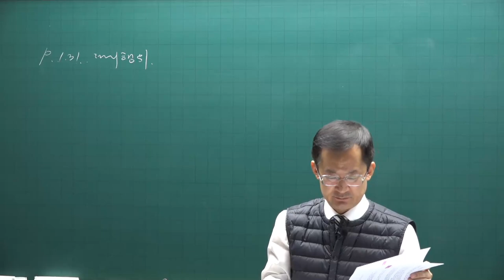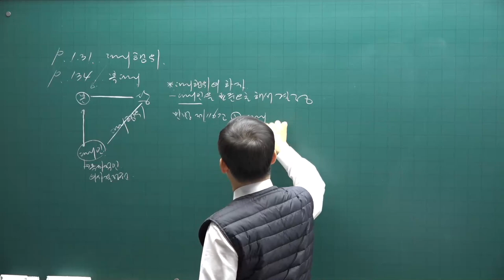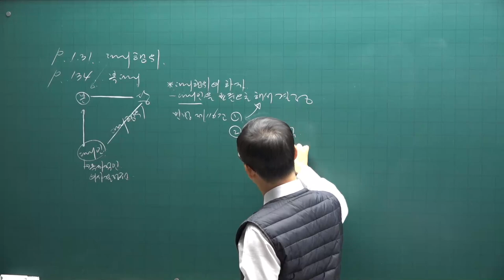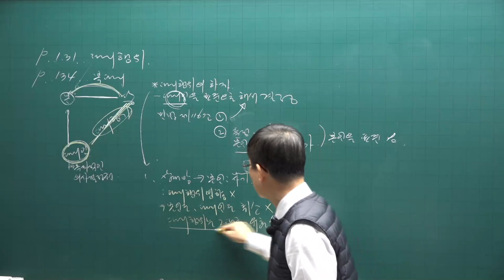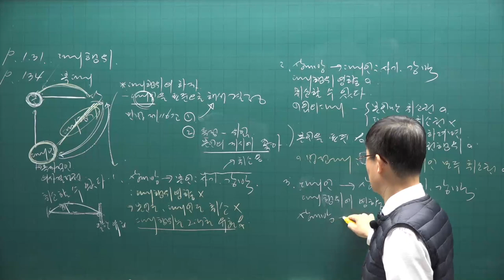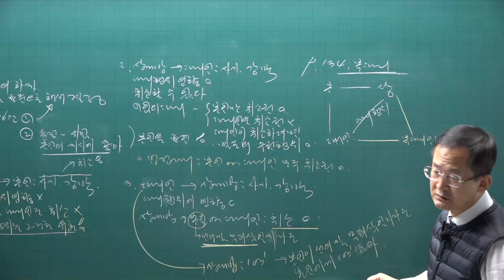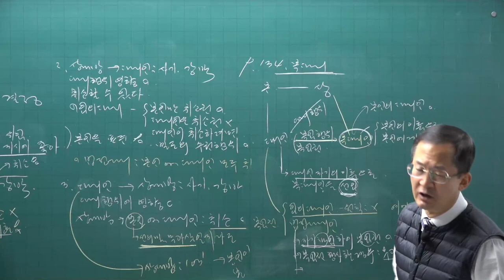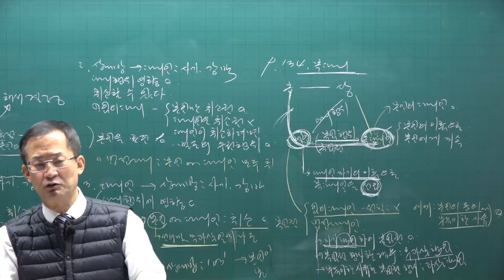[공전무] 2021년 공인중개사 민법 기초입문 11-16